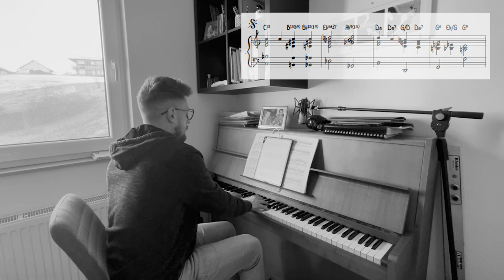Narodi nam se (trad.) - Piano reharmonization by Manonkeyboards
Reharmonizacija tradicionalnog napjeva "Narodi nam se"